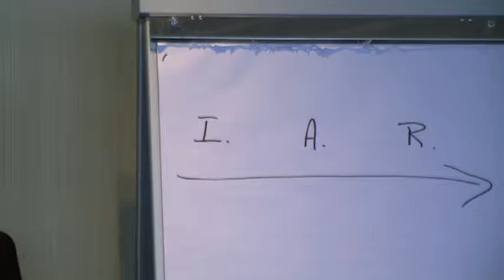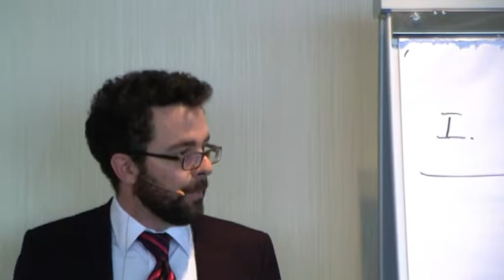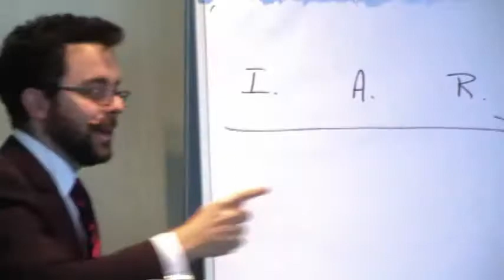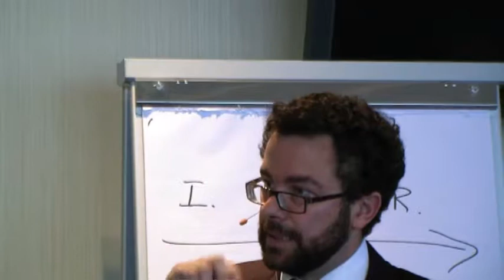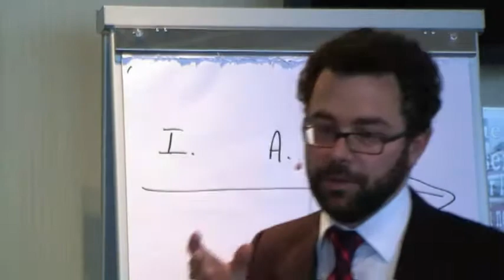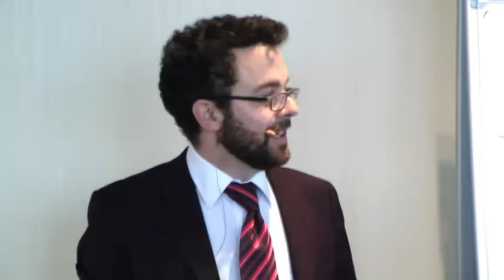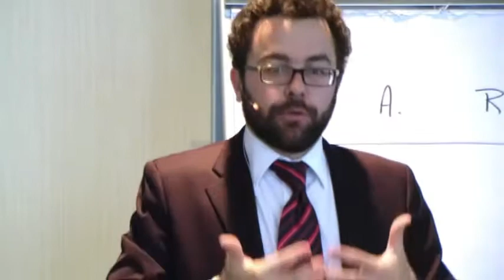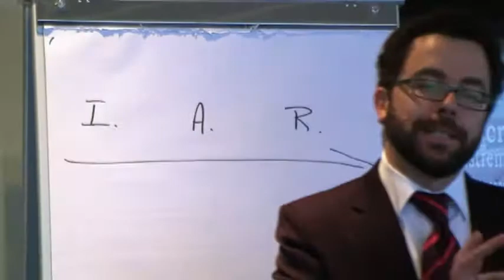Stephane Beaulac: Recent Developments in Legal Interpretation / Éducation continue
Prof. Dr. Stephane Beaulac, constitutional law expert, University of Montreal. Continuing education seminar at Stikeman Elliott, Montreal, Canada. Développements récents en interprétation juridique.

Conférence tenue le 15 juillet 2010 / Conference held on July 15, 2010